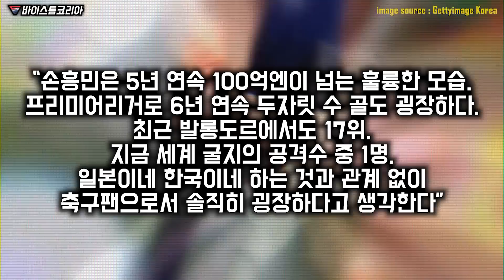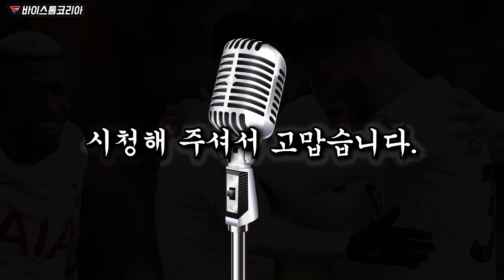손흥민이 토트넘 140년 역사에 우뚝 서버린 소름 돋는 상황. "케인도, 베일도 아니라니.."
손흥민이 토트넘 140년 역사에
우뚝 서버린 소름 돋는 상황

전설 마라도나의 파트너이자 토트넘 레전드가
손흥민만 특별히 언급해야겠다 강조한 이유